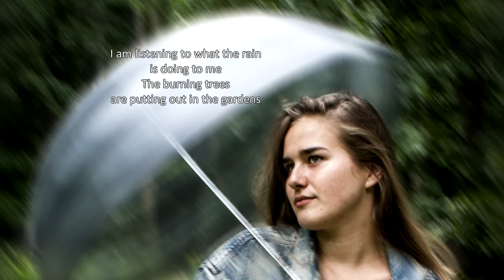Hlina a popol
Videoklip k pesnicke "Hlina a popol" z albumu "Vlci med  for the Honeywolf". Zlozila a spieva Fabiana